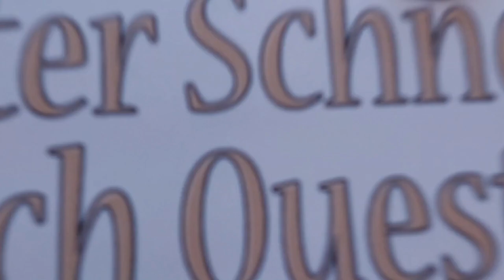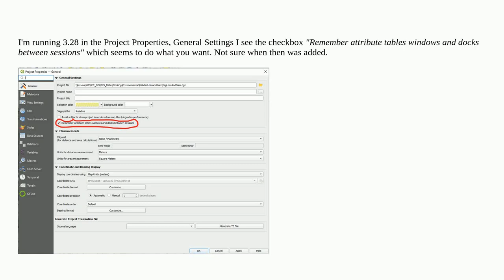Gis: Retain QGIS window layout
Retain QGIS window layout

A special thanks goes out to the community

  qgis-3 qgis